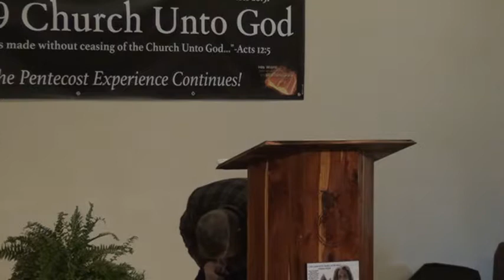"Contending for The Common Salvation"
Prophet Marvin Booth (lead Pastor of Acts 29 Church unto God), preaching a powerful message of truth that exposes error in the Church in these last days.